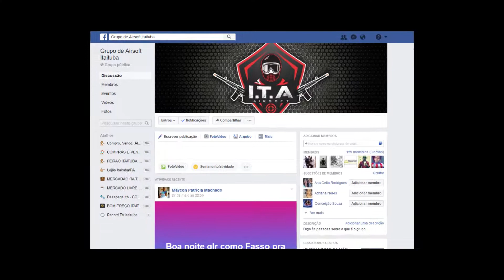GRUPO AIR SOFT ITAITUBA